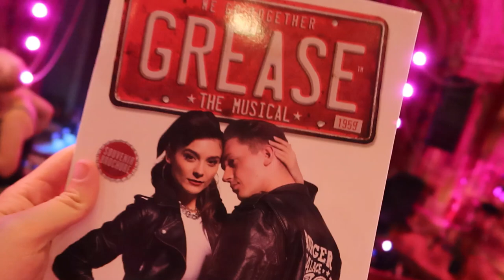Grease Musical Curtain Call + Cast Interviews | Olivia Moore Dan Partridge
Grease Musical Curtain Call + Cast Interviews featuring

DAN PARTRIDGE as DANNY ZUKO
OLIVIA MOORE as SANDY
JOCASTA ALMGILL as BETTY RIZZO
ELOISE DAVIES as FRENCHY
PAUL FRENCH as KENICKIE
DAMON GOULD as SONNY
JAKE REYNOLDS as DOODY